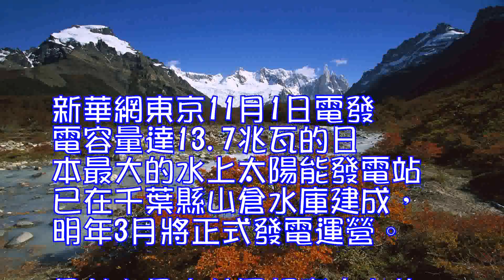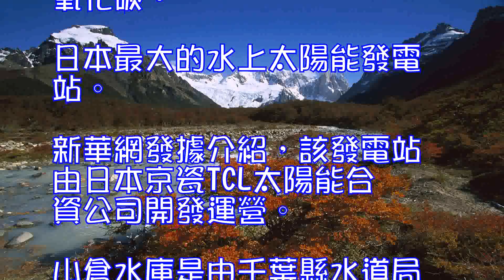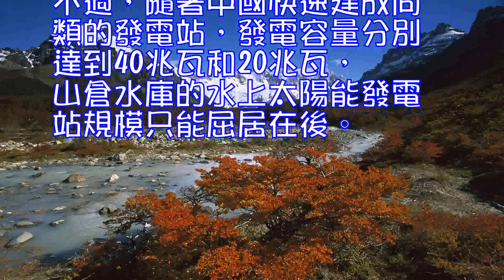日本建成本國最大水上太陽能發電站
新華網東京11月1日電發電容量達13.7兆瓦的日本最大的水上太陽能發電站已在千葉縣山倉水庫建成，明年3月將正式發電運營。

日前在日本外國記者中心的組織下，記者現場參觀瞭這一發電站。這個水上太陽能發電站一共使用瞭50904塊京瓷公司的太陽能電池板，覆蓋水上面積約18萬平方米，約占山倉水庫總面積的三分之一，此外還使用瞭約1.5萬平方米的陸上部分。明年3月投入運營後，年發電量將大致相當於5000戶家庭的年耗電量。每年可減排約8000噸二氧化碳。

日本最大的水上太陽能發電站。新華網發

據介紹，該發電站由日本京瓷TCL太陽能合資公司開發運營。山倉水庫是由千葉縣水道局管理的一個工業用水水庫，京瓷TCL太陽能合資公司和千葉縣簽訂瞭為期20年的租賃協議用於開發這個水上太陽能發電站，並將以32日元一度的價格將所有電量銷售給東京電力公司，這一價格是日本政府目前設定的電力公司收購電價。

據介紹，由於水面設備都進行瞭底部固定，所以可以經受較大程度的風浪，近日縱貫日本的超強臺風也沒有造成任何破壞。水面太陽能發電站的建設成本與普通太陽能發電站差不多，它可以有效利用水面空間，減少水分蒸發，抑製藻類生長。此外水的冷卻效果還有助於提高太陽能電池板的發電效率。不過由於山倉水庫是一個工業用水水庫，因此該水庫並不會用於水產養殖。
2014年底京瓷公司宣佈建設計劃時還宣稱這一水上太陽能發電站是世界最大規模的漂浮式太陽能發電站，不過，隨著中國快速建成同類的發電站，發電容量分別達到40兆瓦和20兆瓦，山倉水庫的水上太陽能發電站規模只能屈居在後。